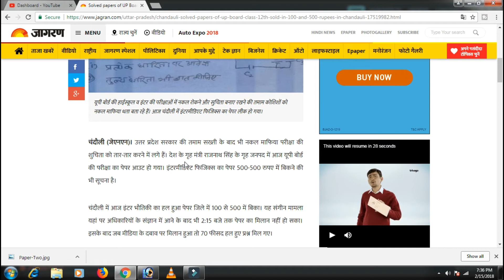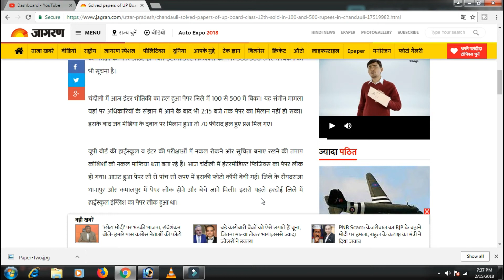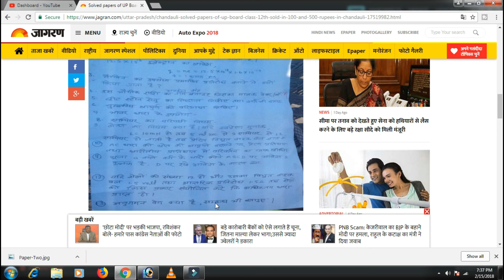up board 2018 exam news hind || up board latest news today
PERSONAL CONSULTANT